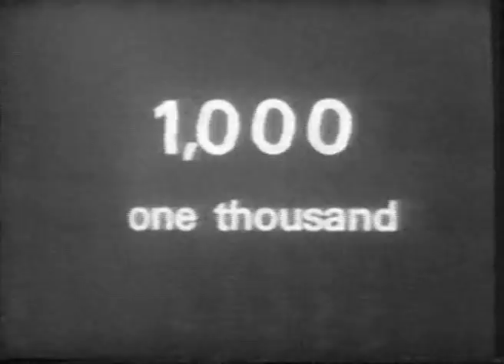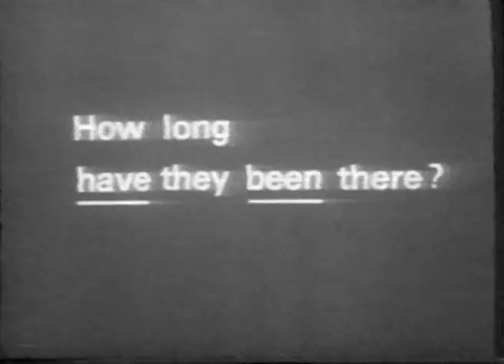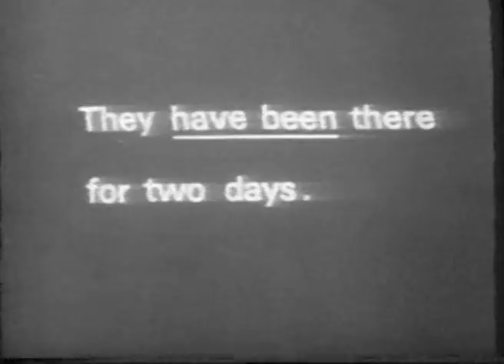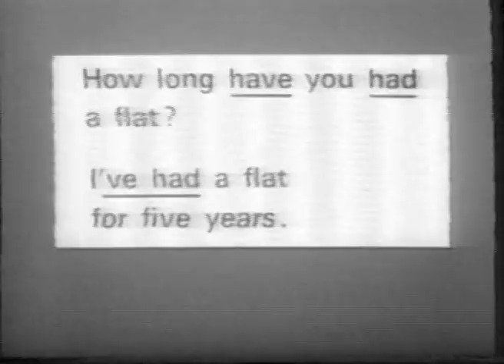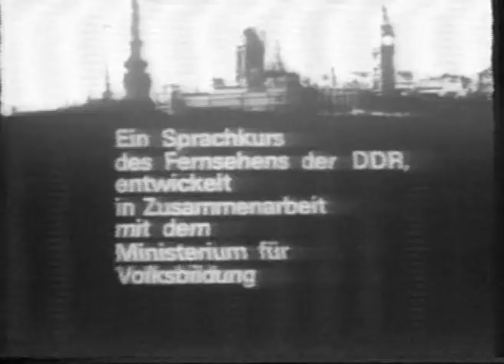[TV#11] DDR-Bildungsfernsehen: English For You 26 - A Visit to Rostock [Scotch L-500/Tensai TVR810]